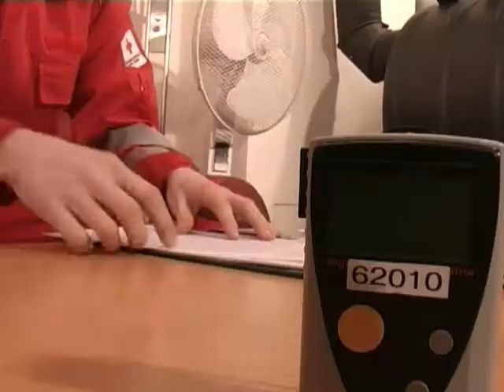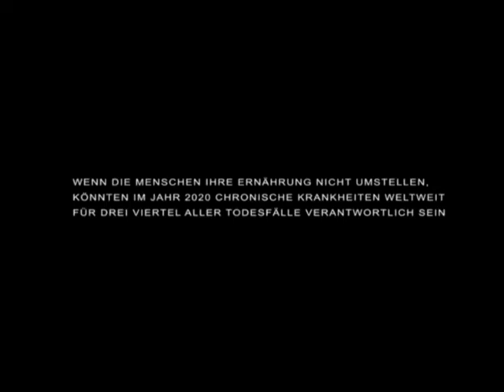Your food your life!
food4you clip, videoprojekt. your food your life!, rettung reanimation "gesunde ernährung" food4you "your food your life"